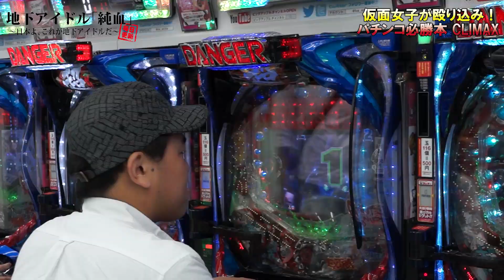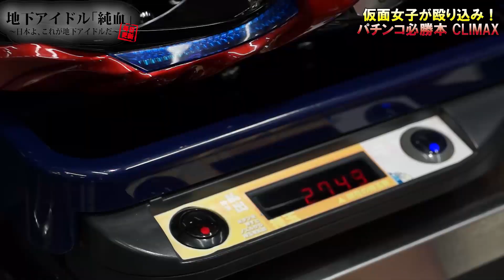純血1672話 パチンコ CR GANTZ（ガンツ）『仮面女子vsコング 第２戦 パチンコ必勝本CLIMAX』